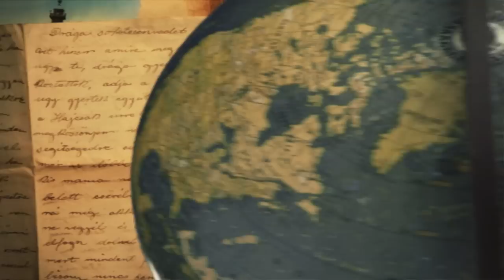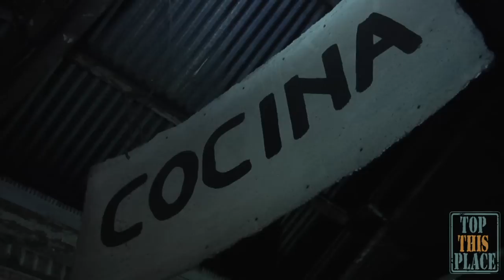El Gato Viejo with Carlos Regazzoni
Local artist Carlos Regazzoni of El Gato Viejo in Buenos Aires, Argentina invites us to his unique restaurant located in his gallery.